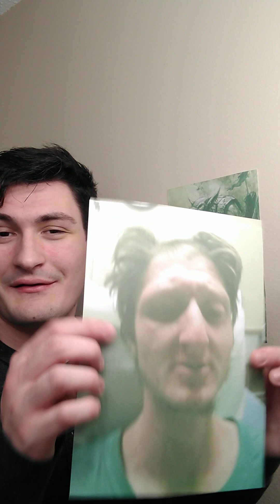Daniel Larsons Panera Bread Meltdown